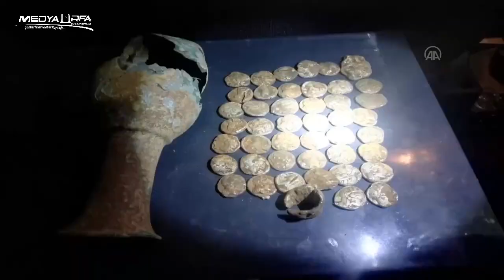Siverek'te içi sikke dolu küp bulundu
Şanlıurfa'nın Siverek ilçesinde su isale hattı döşeme çalışmaları sırasında içi sikke dolu küp bulundu.